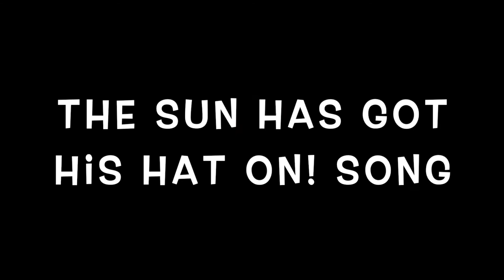Whatever the Weather Songs from Elena at StarBright Arts (for children)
In this video, Elena explains what songs can be used with this months pack.